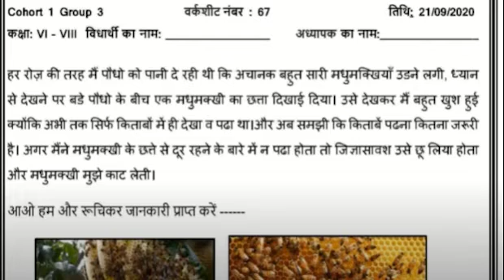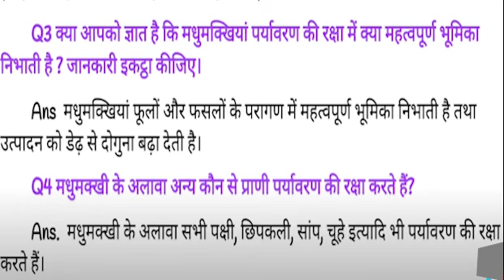worksheet 67 class 6to8 (21/9/2020) hindi medium/ 67 worksheet class 6to8